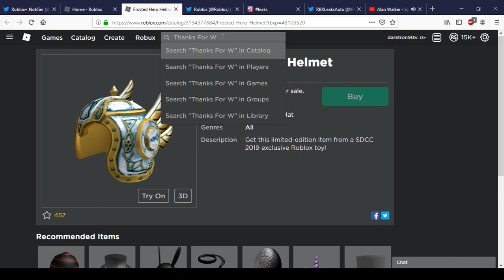New Frosted Hero Helmet | Roblox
Today We Show Frosted Hero Helmet In Roblox.

spectre